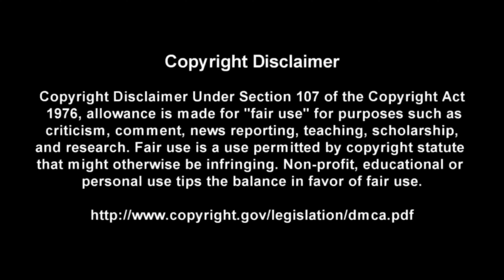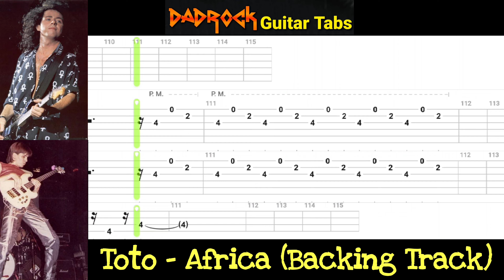Africa - Toto - Guitar Backing Track w/ Tabs (Request)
This is a practice tool I put together With the help of Songsterr to help My fellow DadRockers  learn the main guitar parts for Africa by Toto

Intro: (0:00)
Video: (0:37)